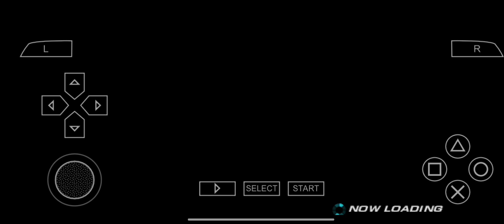Tekken 8 Lei vs jin kazama kiske combos and moves best hai dekho